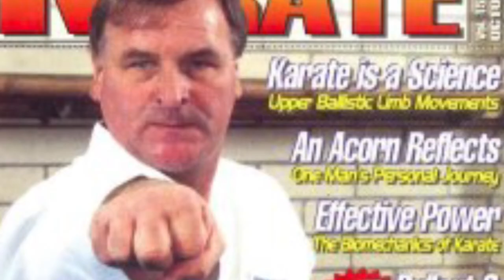TICKY DONOVAN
Ticky Donovan coming soon trailer 2022 @liquidbulletproductionz